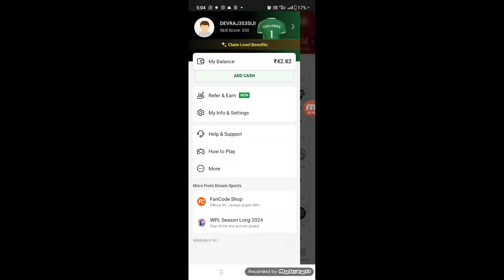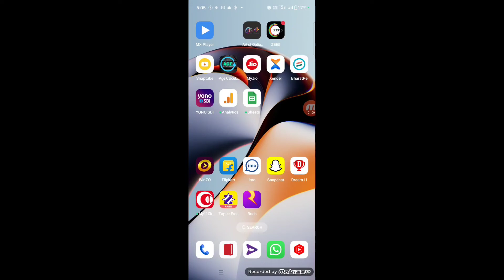dream11 par kitne point par kitne paise milte hain | dream11 point paisa, ,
Your Queries -:
dream11 me kitne point me kitna paisa milta hai
dream11 me kitne point par kitna rank milta hai
dream11 me kitne point par kitna paisa milta hai 2023
dream11 me kitne point pe paisa milta hai
dream11 par kitne point mein kitne rupaye milte hain
dream11 par kitne point par kitne paise aate hain
dream11 par kitne point se kitne paise milte hain
dream11 par kitne point mein paisa milta hai